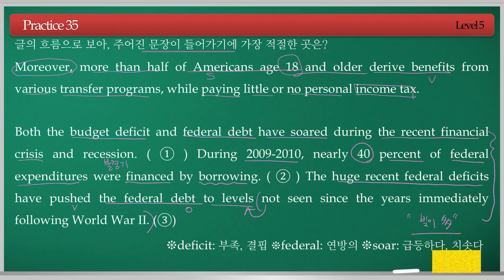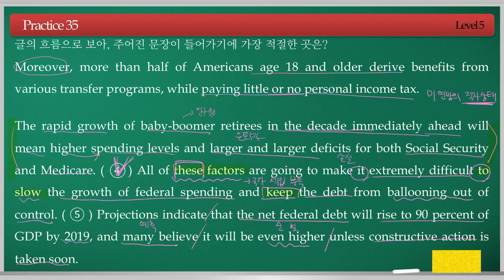영어독해종결자 고등 5권 Practice 35